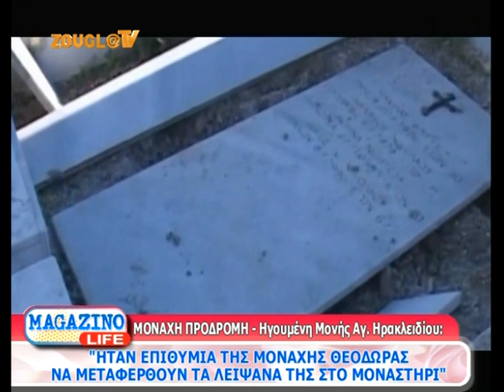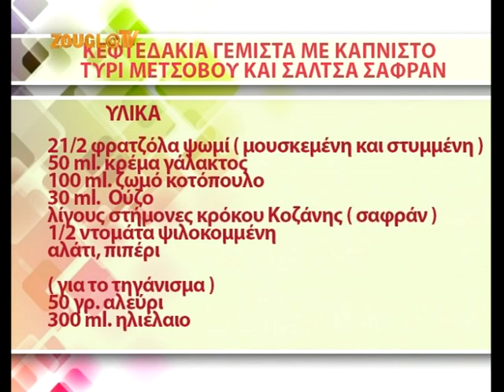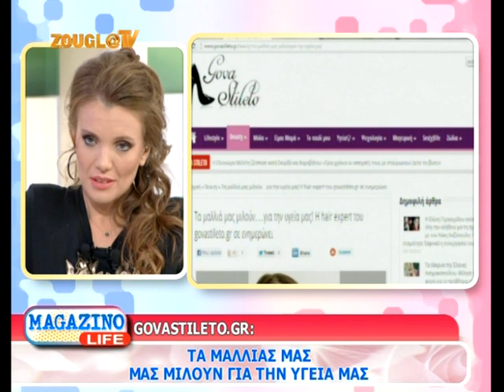02.11.2013 Το «Magazino Life» με την Κιμ Κίλιαν στη Zougla Tv ( 2013-2014 )